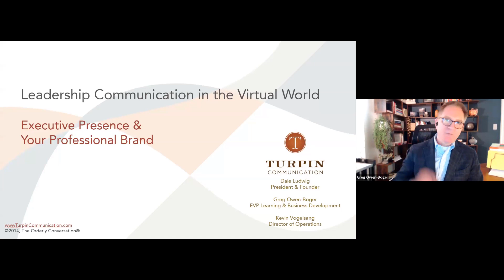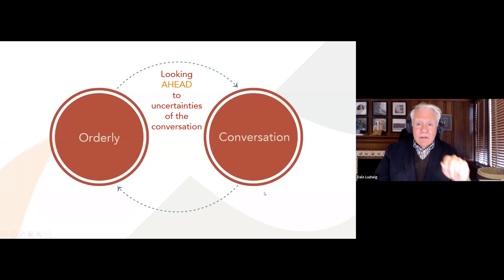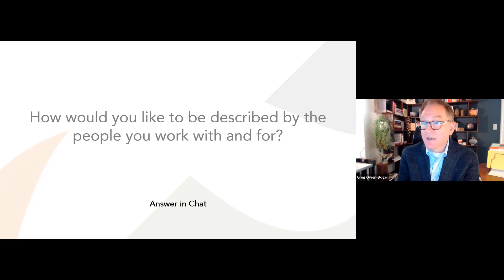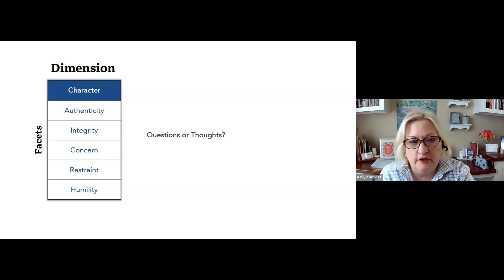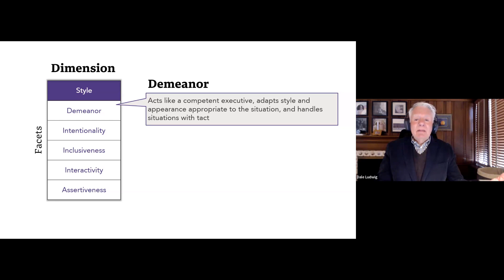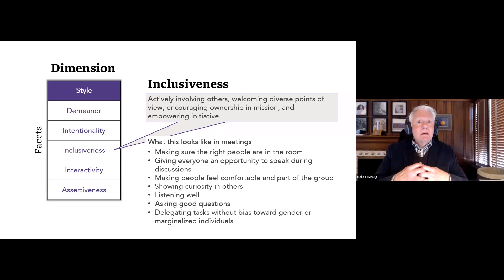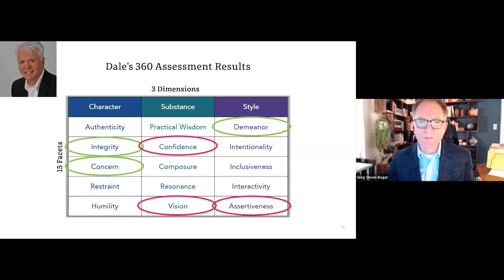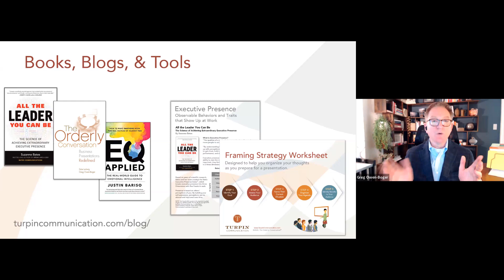Leadership Communication in the Modern World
Books:
All the Leader You Can Be
The Orderly Conversation
EQ Applied: The Real-World Guide to Emotional Intelligence